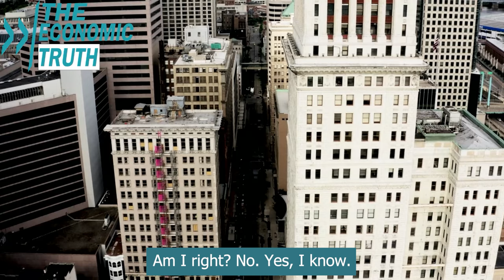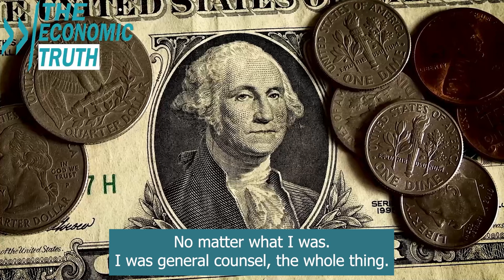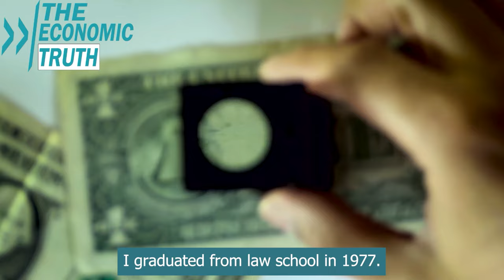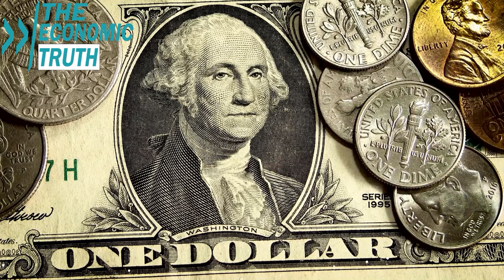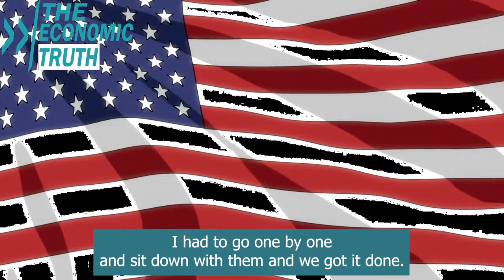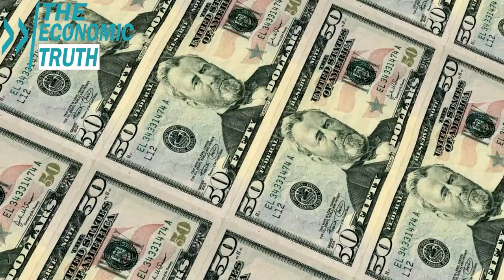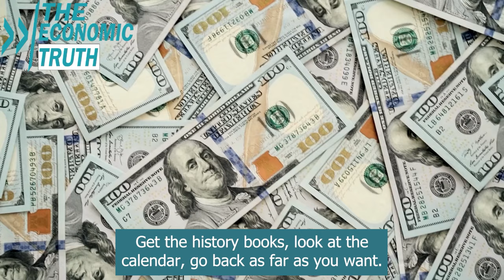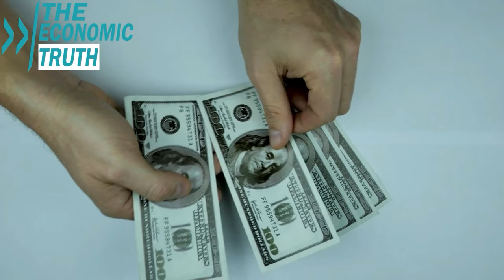Jim Rickards Reveals Why the Dollar's Collapse is Inevitable Amidst BRICS Expansion